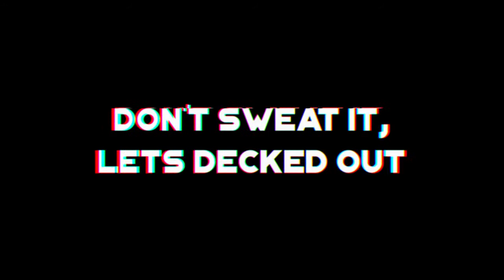SKYBATTLE 2017 | TEASER 2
SMA LABSCHOOL KEBAYORAN PRESENTS

"SKY BATTLE 2017"

Empty your calendars on 3rd-17th february because the 60s will be coming in your way! dust off your leg warmers, prepare a song and tease your hair, come! party like its 1960!

- Futsal -⚽️
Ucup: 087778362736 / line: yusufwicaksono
- Basket -⛹🏻🏀
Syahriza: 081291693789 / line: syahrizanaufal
- Wallclimb -💪🏼
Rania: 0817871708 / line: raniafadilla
- Badminton -🏸
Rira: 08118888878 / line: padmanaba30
- Billiard -🎱
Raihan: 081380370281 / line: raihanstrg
- Modern dance -👯
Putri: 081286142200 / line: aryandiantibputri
- Console -🎮
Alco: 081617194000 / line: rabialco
- Dota 2 -🏆
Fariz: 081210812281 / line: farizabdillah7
- Floorball - 🏑
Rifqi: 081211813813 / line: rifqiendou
- Skyfest -💃🏻
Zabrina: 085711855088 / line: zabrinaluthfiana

Nothing ever happens until you keep pushing. If you don't challenge yourself, you will never realise what you can become!
 shake, rattle and roll with us!
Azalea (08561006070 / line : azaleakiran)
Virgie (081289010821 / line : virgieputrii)